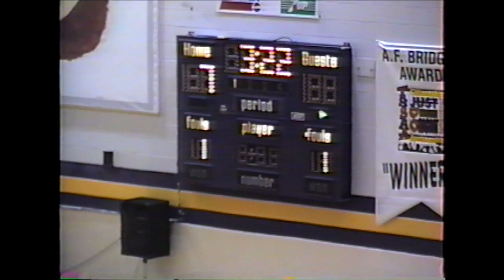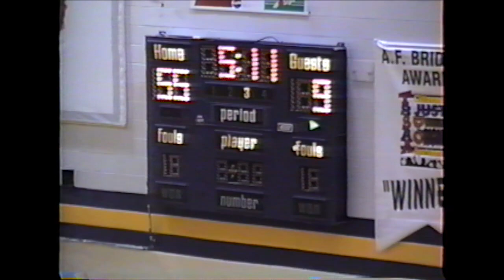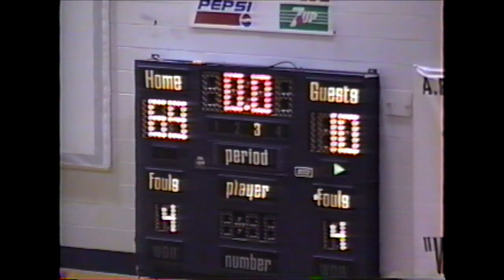LCHS Lady Cats Basketball vs Spring Hill - 12/16/97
Lawrence County High School Lady Cats Basketball vs Spring Hill
At Ralph Benson Memorial Gymnasium
LCHS:80  Spring Hill: 22